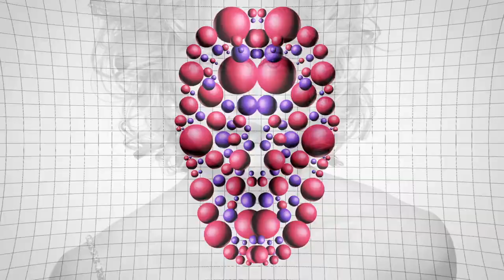Lucy In Disguise - Velvet Dream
Sick sounds for your ears.

Pic Source/ Info:
Madonna In Her Prime ;)